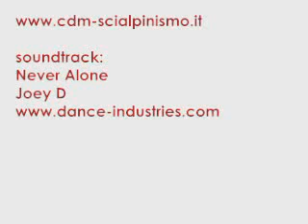Dolomites backcountry V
Scialpinismo in Dolomiti V